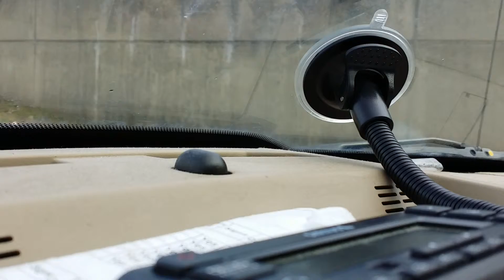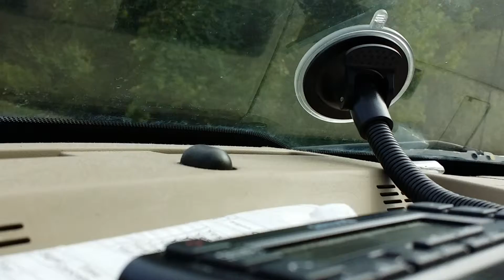20140812 1616181 Driving from the T garage down Ivory Street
Driving out of the Braintree Transit Garage onto Ivory Street southward